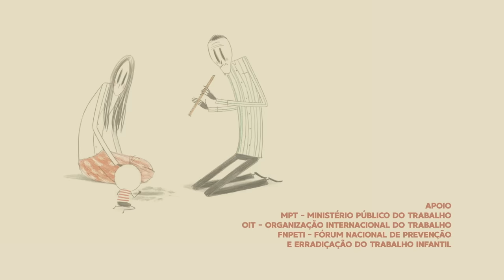Palavra Cantada | Sementes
Este projeto faz parte da campanha contra o trabalho infantil.

Sementes

Se tem muita pressão
Não desenvolve a semente
É a mesma coisa com a gente
Que é pra ser gentil
Como flor é pra florir
Mas sem água, sol e tempo
Que botão vai se abrir?
É muito triste, muito cedo
É muito covarde
Cortar infâncias pela metade
Pra ser um adulto, sem tumulto não existe atalho
Em resumo
Crianças não têm trabalho, não, não, não,
Não ao trabalho infantil

Desde cedo, 9 anos, era um pingo de gente
Empurrado a fórceps, pro batente
O bíceps dormente, a mão cheia de calo
Treme, não aguenta um lápis, no fundão de São Paulo (puts)
Se a alma rebelde se quer domesticar
Menina preta perde infância, vira doméstica
Amontoados ao relento, sem poder se esticar
Um baobá vira um bonsai, é só assim pra explicar
Que o nosso povo nas periferia
Precisa encher suas panela vazia
Dignidade é dignidade, não se negocia
Por que essa troca leva infância, devolve apatia
E é pior na pandemia
Sobra ferida na alma
Uma coleção de trauma
Fora a parte física
E nóiz já tá na parte crítica
Pra que o nosso futuro não chore
A urgência é: precisamos ser melhores, viu?

É muito covarde
Em resumo
Crianças não têm trabalho não, não
Crianças não têm trabalho não

Com 8 ela limpa casa de família, em troca de comida
Mas só queria brincar de adoleta
Sua vontade esconde-esconde
Já que a sociedade pega-pega sua liberdade
E transforma em tristeza
Repetiu na escola por falta, ele quer ir mas não pode
Desigualdade é presente e tira seus direitos
Sem escolha: trabalha ou rouba pra viver
Sistema algoz, que o arrancou da escola
E colocou pra vender bala nos faróis
Em maioria, jovens pretos de periferia
Que tem direito a vida plena
Mas só conhece o que vivencia:
Insegurança, violência e medo
Trabalho infantil é um crime e tem cor e endereço
Prioridade nossa é assegurar que cresçam e floresçam
Alimentar a potência delas
A liberdade delas não tem preço
Merecem o mundo como um jardim e não como uma cela

Não desenvolve a semente (não)
Que botão vai se abrir? (me diz)
É muito covarde (muito)
Cortar infâncias pela metade (é quente)
Em resumo (diz)
Apenas não ao trabalho infantil

Ficha Técnica:

Estúdio Birds on the Wires
Direção Artística e arranjo: Jarbas Agnelli e Ruriá Duprat
Engenheiro de som: Fernando Riechbieter
Gravação das vozes: Estúdio YB
Mixagem e masterização: Estúdio Birds on the Wires
Interpretes: Palavra Cantada (Sandra Peres e Paulo Tatit)
Produção do coro de crianças: Filipe Edmo
Direção e preparação vocal: Gênesis Guimarães
Vozes: Ana Beatriz Mestre, Rafaela Mestre, Betina Nunes, Beatriz Nunes, Analu Oliveira
Gravação do coro: Diego Techera
Estúdio: Fervo
Composição original: Emicida, Drik barbosa, Nave e Thiago Jamelão

Apoio:

MPT - Ministério Público do Trabalho
OIT - Organização Internacional do Trabalho
FNPETI - Fórum Nacional de Prevenção e Erradicação do Trabalho Infantil

Equipe C4 Publicidade
Atendimento: Henrique de Toledo Leme
Diretor de criação: Pedro Pletitsch
Diretor de arte: Bruno Garófalo